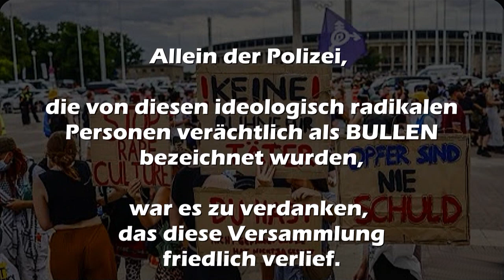Zusammfassung Protest gegen Rammsteinkonzert in Berlin - 150723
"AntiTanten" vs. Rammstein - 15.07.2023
Zusammenfassung Protest Rammstein Konzert im Olympia Stadion Berlin
‼️Es steht außer Frage, das nicht nur sexuelle Gewalt gegen Menschen und auch jede Form von sexuellen Übergrifflichkeiten gemäß unseren gültigen Gesetzen betraft werden muss!‼️
Aber hier in dieser Form eine öffentliche Vorabverurteilung eines Sängers einer Musikband zu fördern und zudem pauschal alle Konzertbesucher als "Täterschützer" zu diffamieren, ist abträglich, diesem wichtigen Problem in unserer Gesellschaft nachhaltig Gehör zu verschaffen!
Meiner Wahrnehmung nach, sollten sich diese Jungs und Mädels einmal selbst hinterfragen, anstatt ihren offenkundig und pauschalisierten Hass auf Männer auf friedliche Konzertbesucher zu projizieren.
Auszüge dieses Videos beinhalten einen Teil eines Videos des Nachrichtenfeeds von Reuters.
Reuters ist eine Nachrichtenagentur, die Medien mit selbst recherchierten und formulierten Meldungen zu aktuellen Ereignissen liefert.
Videoquelle
Falls Du mich unterstützen möchtest:
‼️Ich verwehre mich gegen jede Hassrede und lehne verbale sowie nonverbale Gewalt zur Durchsetzung politischer Ziele ab‼️